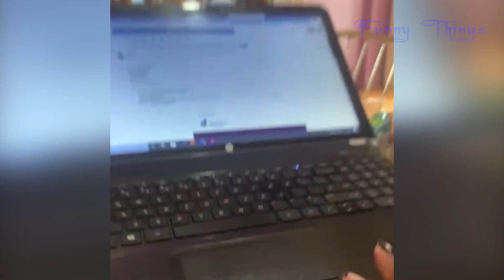New Funny Animals 2023 😂 Funniest Cats and Dogs Videos 🥰 Part 5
Hello my friends, every day we upload more videos about Funny Cats and Funny Dogs, Cute Pets and more Funny Animals Videos.
We hope this will make your life more fun!

Please DO NOT LOAD AGAIN. Our content is the property of the AFV. We do not have the right to authorize the use of this content.